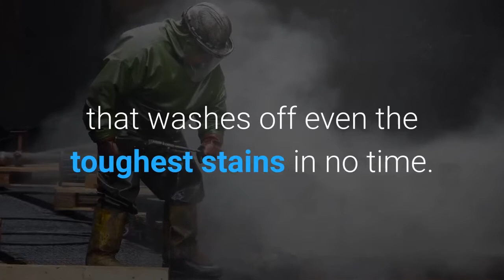Safety Precautions Related To High-Pressure Cleaning Explained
High-Pressure Cleaning is an efficient cleaning method to use for various cleaning aspects. As the name suggests...